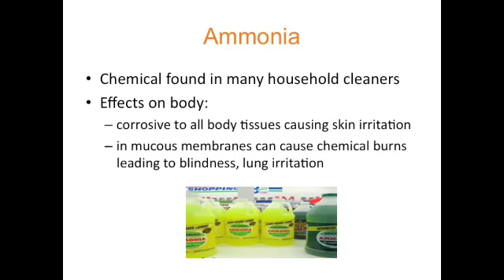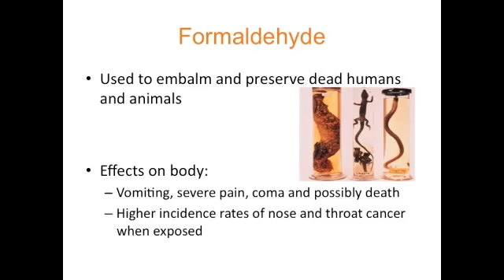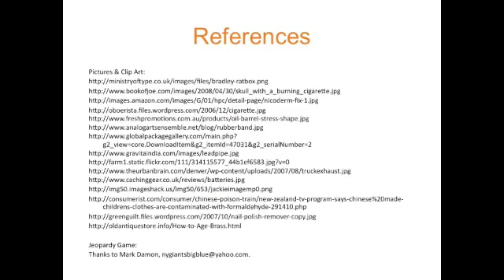Cigarette Ingredients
Discusses several of the hazardous ingredients found in cigarettes